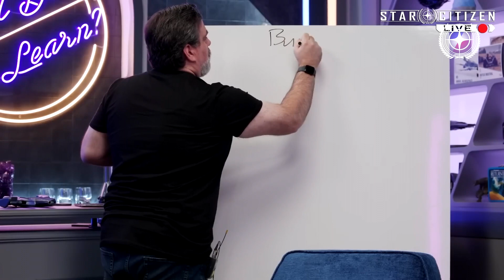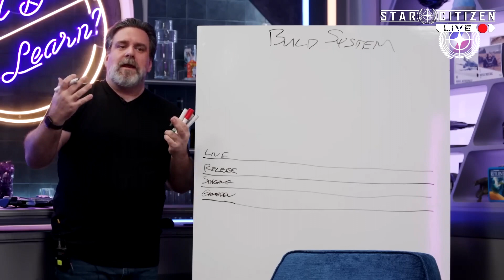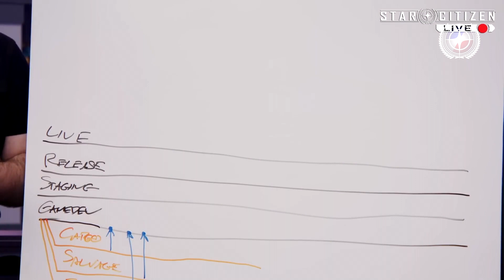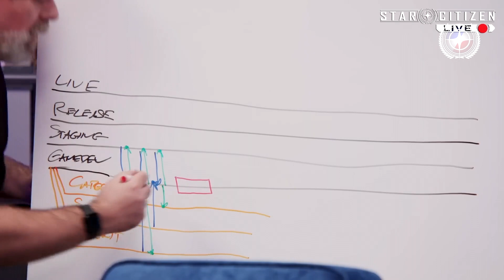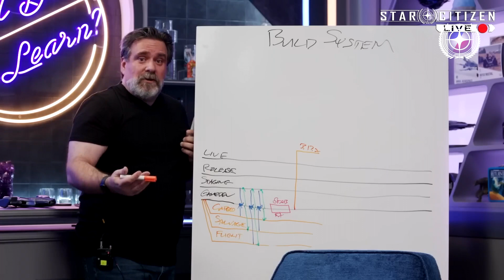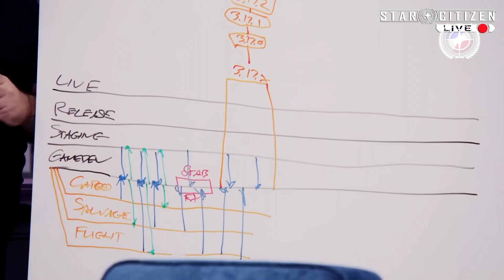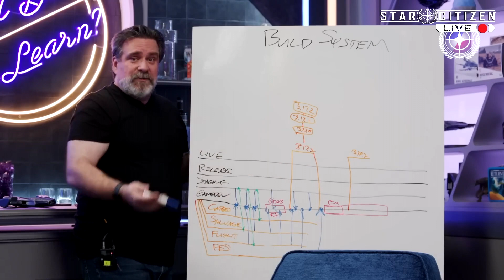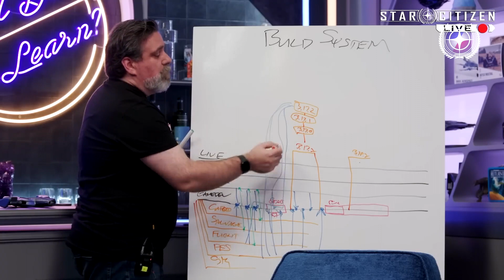Star Citizen Live: Ako prebieha vývoj Star Citizenu? (Flight, Light & Insight)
Pravidelný preklad SCL od CIG

O preklady sa stará komunita z discordu Star Citizen Česko – Slovensko

0:00 Úvod
0:46 Build System
3:45 Gamedev a tvorba featúr
6:27 Stabilizačná fáza
7:38 Tvorba vetvy patchu
9:55 Staggered development
11:47 Výnimka vo vetve 3.17 a čiastkové patche
13:00 Patch 3.19
14:30 Záver